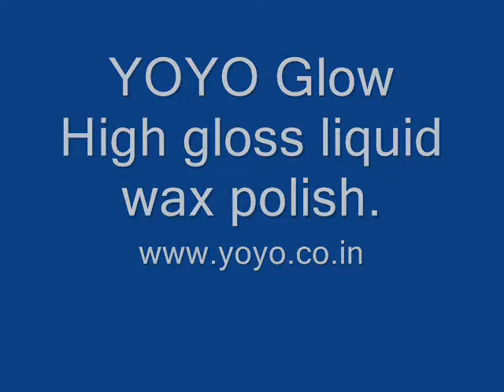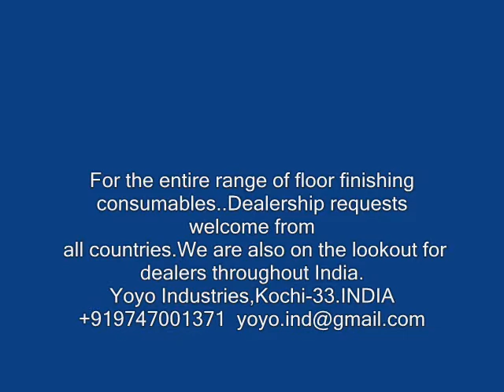Floor finishing systems - YOYO Glow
The only company with complete range of floor finishing systems, made in-house...

With more than two decades behind us,YOYO,has perfected the technologies for manufacture of complete range of floor finishing systems.When you buy our products,you are buying this expertise.